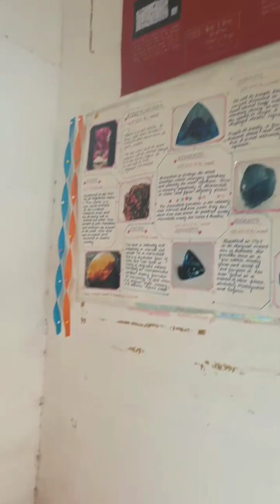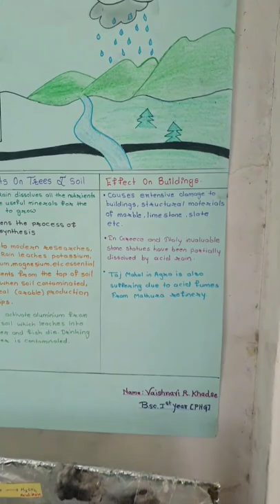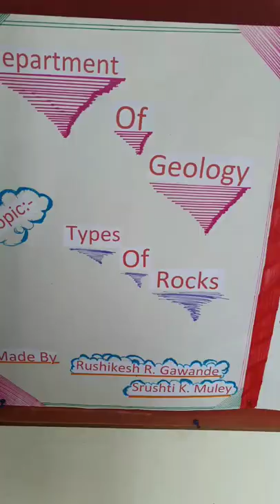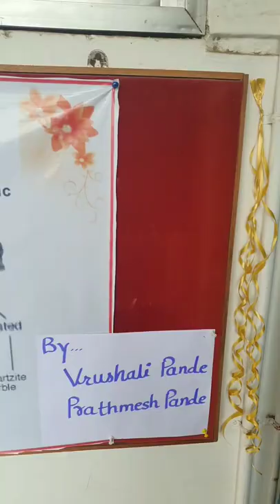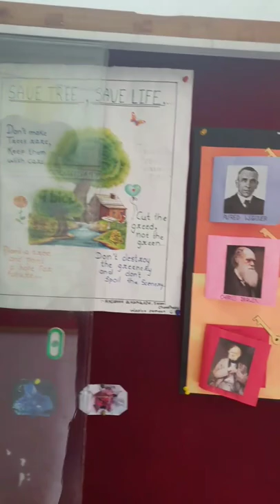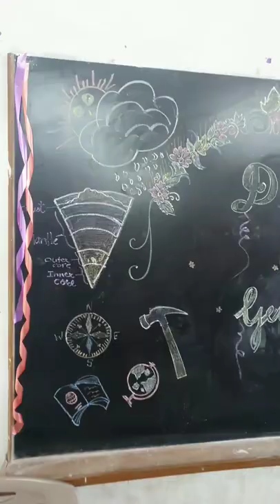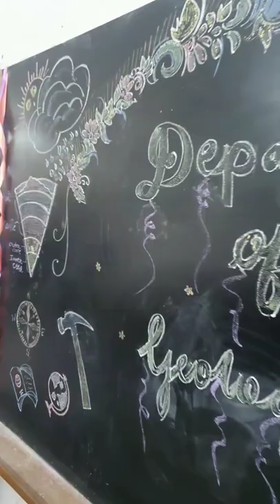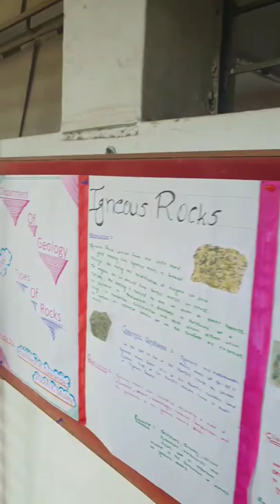Inaugurationshri shivaji science college#Amravati# Department of Geology#Poster,model presentation#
Inauguration programme 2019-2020 conducted by department of geology, shri shivaji science college , amravati...